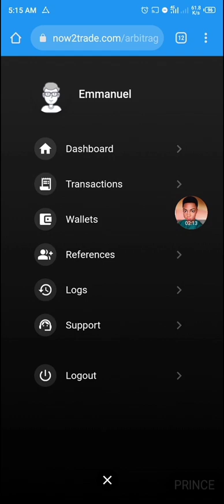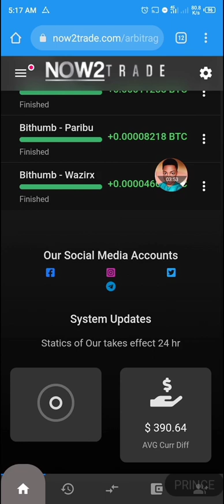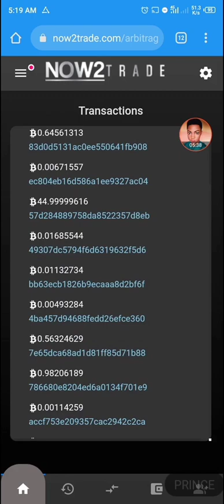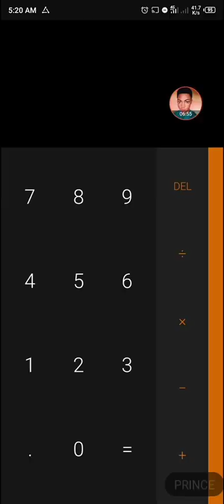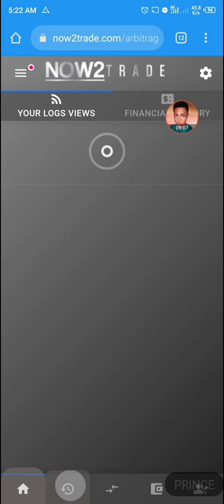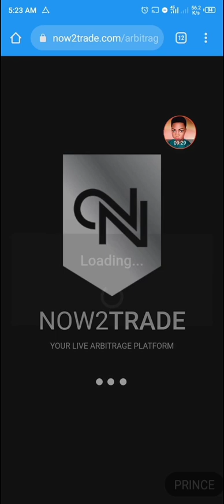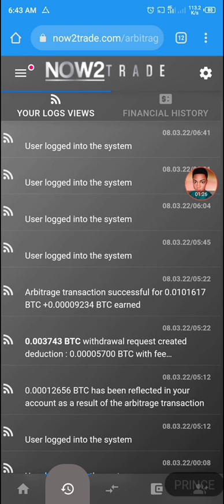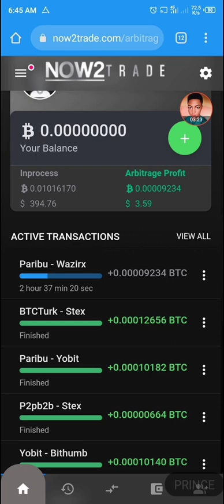is now2trade scam crypto arbitrage trading platform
this video is about now2trade review. now2trade is a crypto arbitrage trading platform that promises to help us with crypto arbitrage trading if we sign up in their crypto arbitrage trading platform so they can help us with crypto arbitrage trading. I tried to withdraw from now2trade to know if the news I heard about now2trade is true and unfortunately I encountered a lot of red flags in now2trade crypto arbitrage trading platform. the customer support in now2trade crypto arbitrage trading platform has gone completely off the grid and the withdrawals are no longer going through.

the only thing I can say about now2trade crypto arbitrage platform as of this moment is that this calls for alarm, and anyone with assets in now2trade crypto arbitrage trading platform should be ready for the worse because the now2trade is showing all symptoms of scam intentions.

Crypto_prince or his team is not responsible for any loses that might be incured by anyone using this strategy. because Crypto_prince or his team is not part of the institution organizing this services and we do not have any part of the decision making in those institutions. So for your safety, Crypto_prince advices you to do extra research before engaging on any financial activity from this channel.
Crypto-prince and his team will try their absolute best to ensure that they sort out only the best platforms for you but that doesn't mean that the products we preview in this channel is flaweless. So make sure to do your own due research before engaging on any activity from this channel.